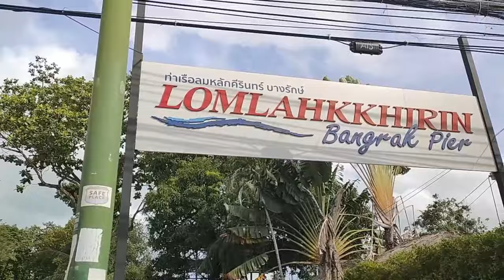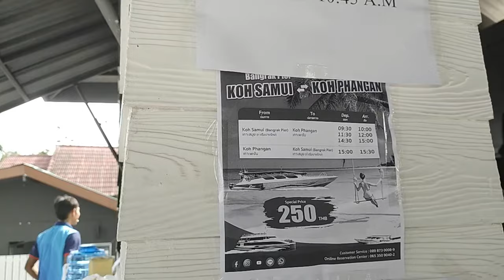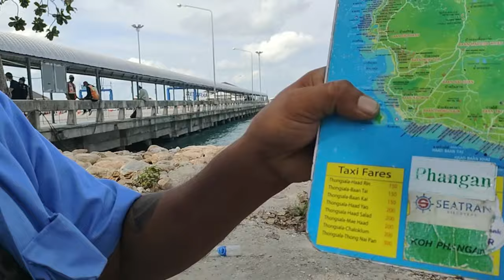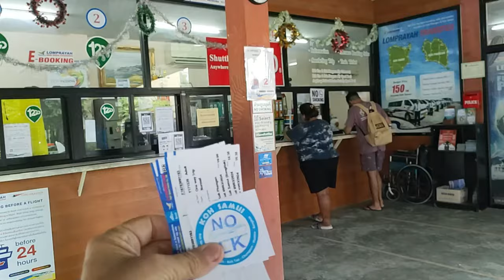Bon plan pour faire du snorkeling masque et tuba à Koh Phangan au départ de Koh Samui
Bon plan pour faire du snorkeling masque et tuba à Koh Phangan au départ de Koh Samui. Regarder les poissons avec masque et tuba vous intéresse ? Où faire du snorkeling à Koh Phangan ? Que faire à Koh Samui pendant les vacances ? voici un bon plan pour plonger masque et tuba pendant vos vacances à Koh Samui.  Que faire à Koh Samui avec des enfants ? Comment visiter Koh Samui. Que faire à Koh Samui auj ? Comment se rendre de Koh Samui à Koh Phangan ? Pour découvrir Koh Samui et les fonds marins à Koh Phangan, voici pas à pas un bon plan pour plonger en apnée autour de Koh Ma sur la plage Mae Haad Beach.
Ce n'est pas un excursion, on prend le ferry Lomprayah et le Songteow. Cela revient à partir de 900 THB par personne.

Haad Salad est une plage très agréable pour s'y baigner, elle est également réputée pour sa barrière de corail qui fait d'elle, un excellent spot de plongée et de snorkeling depuis la plage de Haad Salad.

➡️ Localisation de Bangrak Pier pour embarquer en ferry avec Lomprayah Ferry :
Tarif : à partir de 250 THB  (Bangrak Pier/Koh Phangan) à partir de 9h30

Tarif : à partir de 350 THB  (Pralan Pier/Koh Phangan) à partir de 8h

➡️ Voici un contact pour réserver un Songteow à Koh Phangan :

Je suis Emma. Je vis à Koh Samui, Thaïlande depuis 7 ans. Je partage sur cette chaîne mon expérience de l'île et de mes voyages dans le Royaume, en français essentiellement. Futur visiteur, futur résident, nomade digital, expatrié ou passionné de la Thaïlande, voici ce que j'aime, mes recommandations, les activités & visites que je préfère, mes bonnes adresses, et quelques exemples de la vie locale.

00:00 Bon plan pour faire du snorkeling masque et tuba à Koh Phangan au départ de Koh Samui
00:23 Baan Sawadee Villa
00:50 Localisation de Lompraya Ferri Bangrak Pier
06:00 Les songteows à Koh Phangan